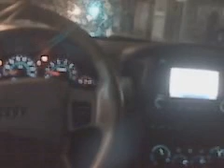Sent from my Verizon Wireless BlackBerry